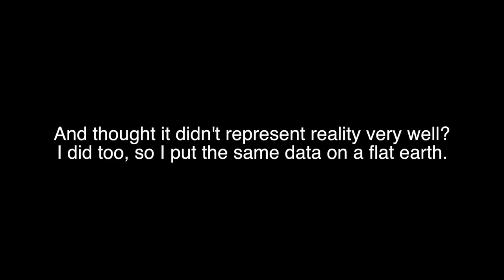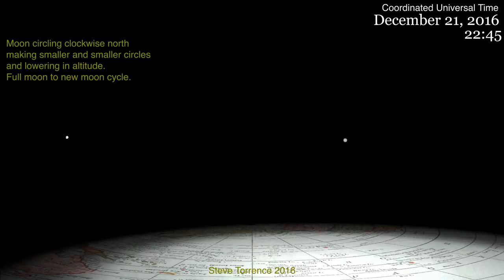Flat Earth model v2 of Sun Moon and Rahu June 21 2016 to June 21 2017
Duration June 21st 2016 - June 21st 2017

Flat Earth model of Sun, Moon and Rahu showing how moon gives the appearance of orbiting the Sun when in fact it's orbiting the north pole in the animation. This only happens because the timings are perfectly related.

All moon and sun latitude x longitude positions are from timeanddate.com with sun and moon distance and size adjusted.

Sun diameter is 41.8 miles determined by using speed given at timeanddate.com and video measurement. Moon is estimated to be the same size. Rahu is also set to 41.8 miles diameter.
All dates and times are actual and can be compared

NEW IN THIS MODEL:

Ground light distance corrected and twilight added. Brings out special relationship in the Sun and Moon's orbital path. Makes the moon appear to have 2 orbital nodes when it's actually just orbiting the north center.